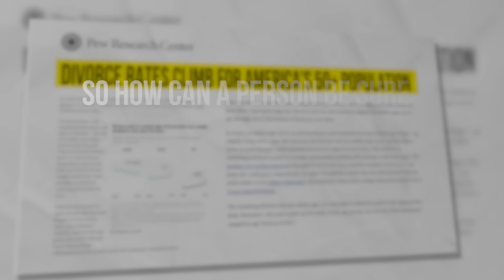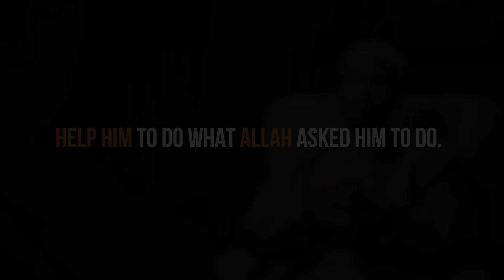Halal Types Of Dating! - Does Marriage Kill Love? - Expert Shared Key Tips!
Hello friends In today's video we will answer some questions about Islamic marriage. If you have some questions about marriage in your mind, this video is for you!

Do you wanna learn read Qur'an?

This is our 5 Alive App. You can start praying 5 times a day with it.

Application can start with a different language, but it has an English option. 👍🏻😊
Download and start your journey. 🙋🏻‍♂️

00:00 Intro
01:00 Who is Yahya Ibrahim?
01:49 Dating is haram, but how are we going to know each other? What is the procedure to get married?
06:02 What about the procedure? Should we wait so that we know each other more?
09:45 So how can a person be sure to find the right person?
11:51 How was your experience, if it's not private?
14:28 "I like her but she's not a religious person." Will it get better after we get married?"
15:46 Would you marry your wife if she was not religious?
17:14 Why do spouses become distant from each other over time? Isn't it possible to preserve life like in the early days? Does marriage kill love?
19:48 What would you advice to your daughter, when she's about to marry?